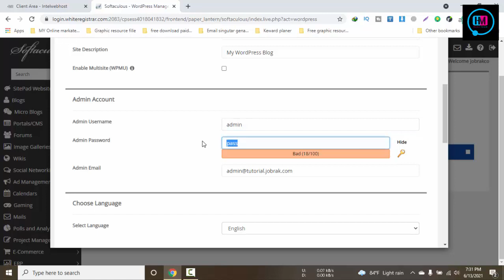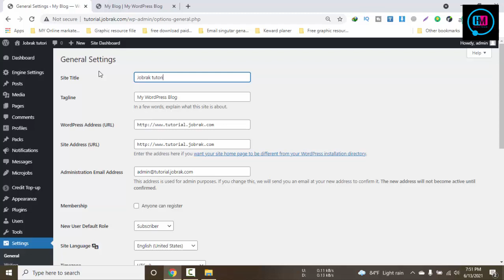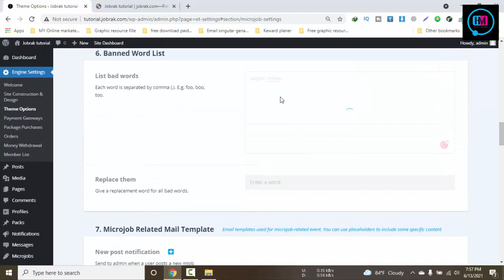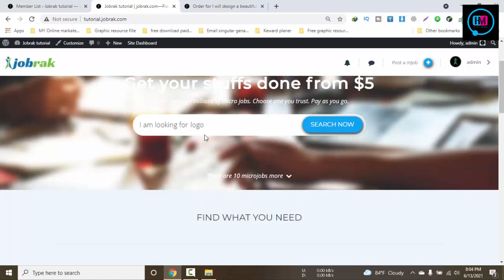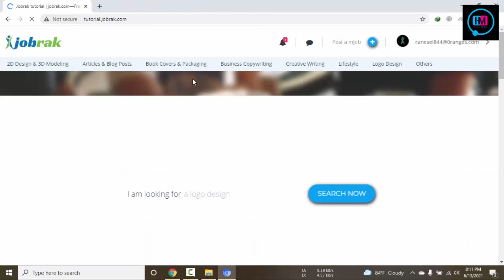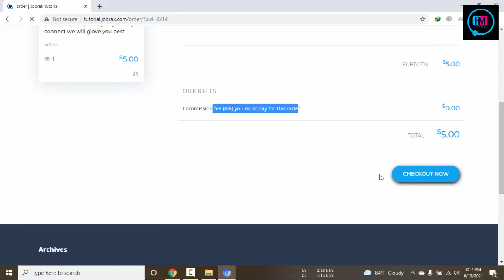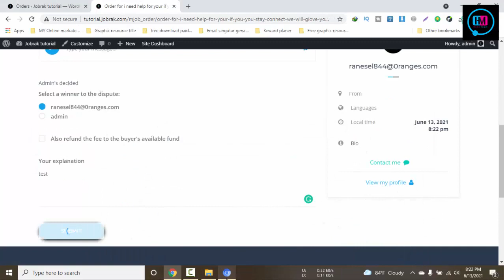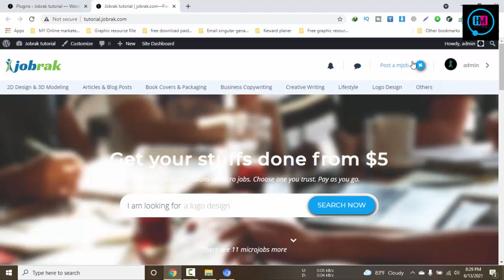How to Make Freelancer & Micro Job Marketplace Website Like Fiverr, Freelancer WordPress Bangla.